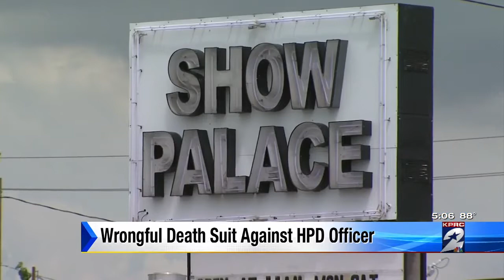Wrongful death suit against HPD officer